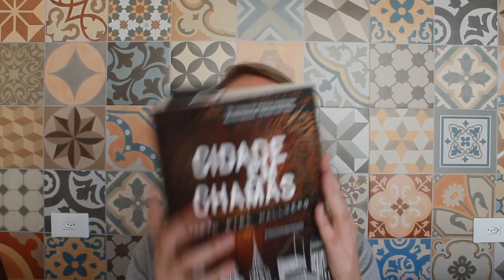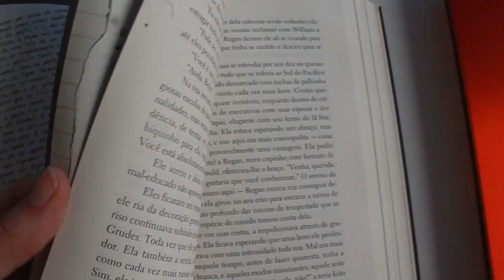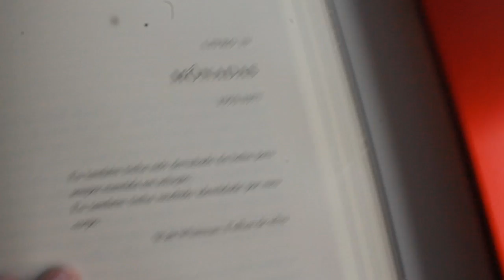CIDADE EM CHAMAS - Garth Risk Hallberg Pilula | Steh Barbosa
Compre Cidade em chamas

Nova York, 1976. O sonho hippie acabou, e dos escombros surge uma nova cultura urbana. Saem as mensagens de paz e amor e as camisetas tingidas, entram as guitarras desafinadas, os acordes raivosos e os coturnos caindo aos pedaços. Por toda a cidade brotam galerias de arte e casas de show esfumaçadas. É nesse cenário que Garth Risk Hallberg situa esta obra colossal, aclamada pela crítica como uma das grandes estreias literárias de nosso tempo.  Regan e William são irmãos e herdeiros de uma grande fortuna. Ela, uma legítima Hamilton-Sweeney e eternamente preocupada com o futuro da família, vê seu casamento desmoronar em meio às infidelidades do marido. Ele, a ovelha negra, fundador de uma mitológica banda punk, artista plástico recluso e figura lendária das artes nova-iorquinas. Ao redor dos dois gira uma constelação de tipos e acasos. A jovem fotógrafa que descobre um influente movimento musical pelas ruas da cidade. O jovem professor negro e gay que chega do interior e se apaixona pelo misterioso artista. O grupo de ativistas que pode ou não estar levando longe demais o sonho de derrubar o establishment. O garoto careta e asmático que se apaixona pela punk indomável. O repórter que sonha ser o novo nome do jornalismo literário americano. E, em meio a tudo isso, um crime que vai cruzar suas vidas de forma imprevisível e irremediável.
Combinando o ritmo de um thriller ao escopo dos grandes épicos da literatura, Garth Risk Hallberg constrói um meticuloso retrato de uma metrópole em transformação. Dos altos salões do poder às ruelas do subúrbio, ele captura a explosão social e artística que definiu uma década e transformou o mundo para sempre. Cidade em chamas é um romance inesquecível sobre amor, traição e perdão, sobre arte e punk rock. Sobre pessoas que precisam umas das outras para sobreviver. E sobre o que faz a vida valer a pena.